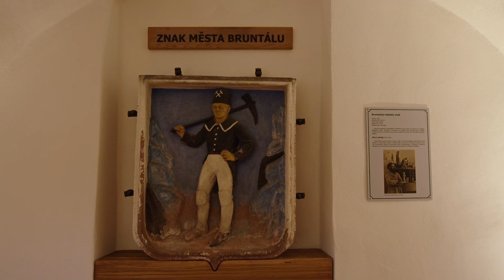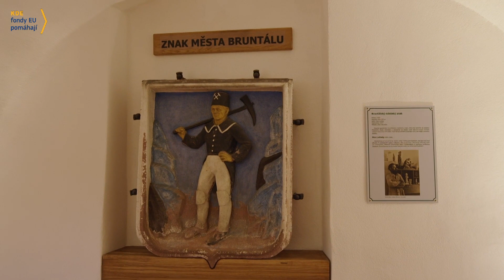Pohádková Sala terrena v srdci Bruntálu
Jaké krásy skrývá zámek v Bruntálu? Díky evropským fondům je to kromě cenného vybavení a původních interiérů také jedinečný prostor k odpočinku a kulturním akcím. Nahlédněte s námi také do unikátního zahradního sálu – Salla terreny.